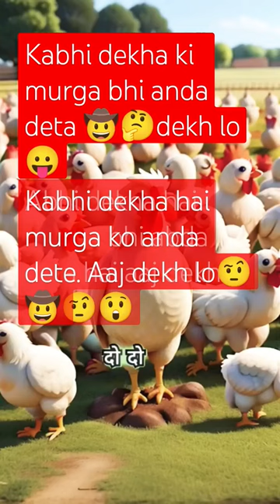kabhi dekha hai murge ko anda dete nahi Aaj dekh lo#viral#tri ding#murga#murgi#india